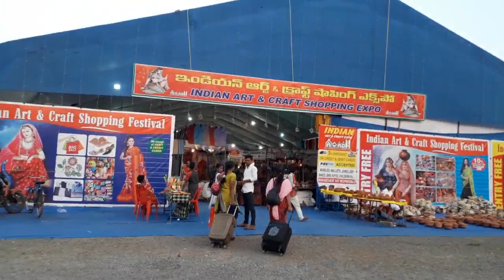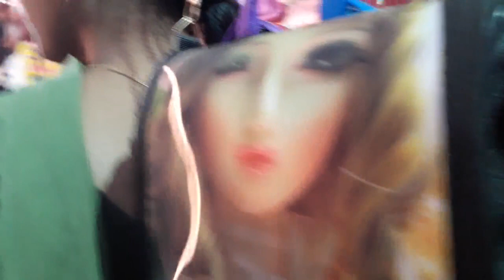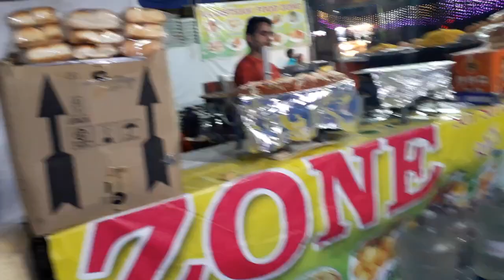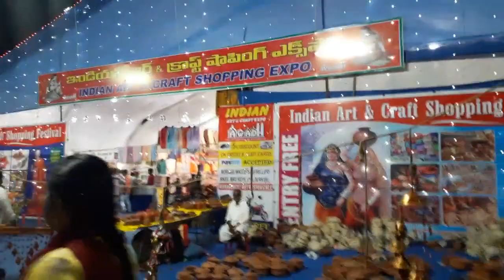Aaj weekend ke morning to evening Kya routine raha chalo dekhe.😊😊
How I celebrated my weekend😊😊